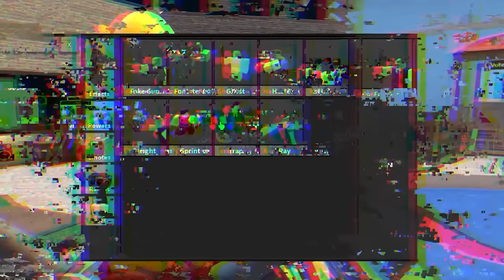ALL POWERS in Murder Mystery 2.. (Full Movie)